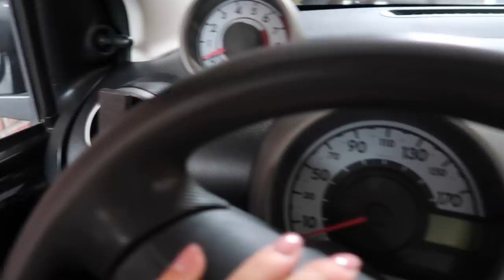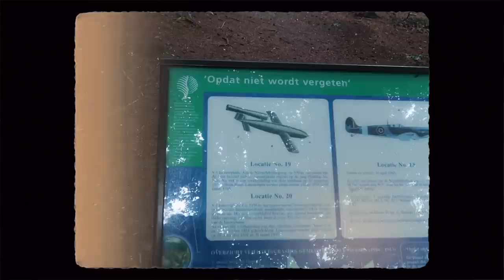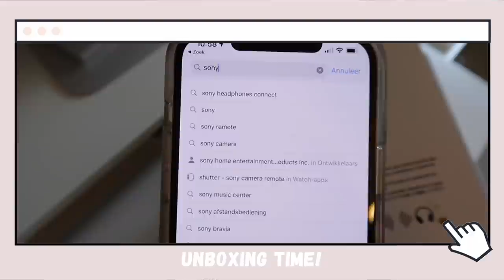COZY DAY AT HOME 🍂🕯| mijn geurkaarsen stash, cozy boswandeling & werkplek tour